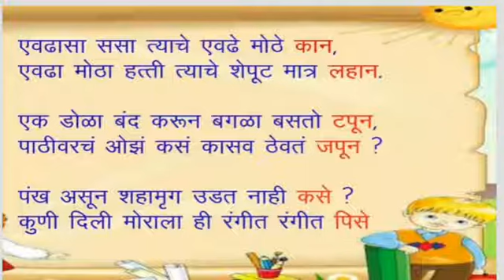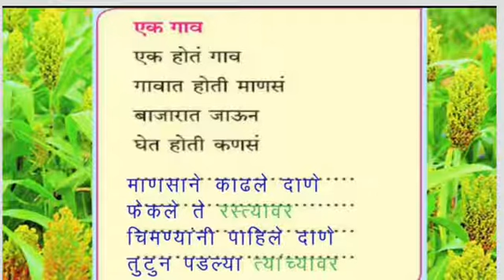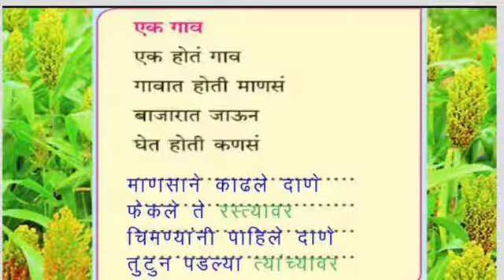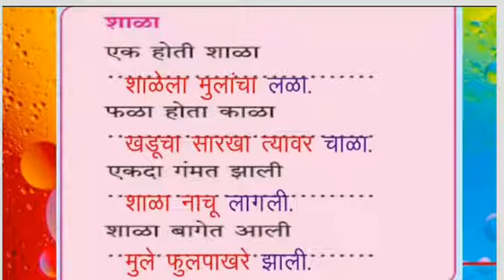Aamhi Kavita Karato , Std 3 Vishay - Marathi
Aamhi Kavita Karato Std 3 Subject - Marathi